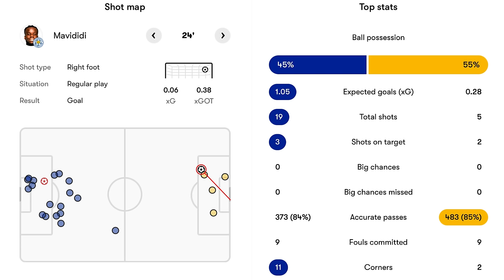⏰ IPSWICH GRAB LAST GASP POINT!! Ipswich 1-1 Leicester VLOG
The first vs second clash at the top of the EFL Championship ended all square as Ipswich held Leicester to a 1-1 draw at Portman Road. Sam Morsy's deflected equaliser made sure the points were shared as record breaking Leicester stay top and Ipswich end their tricky run of fixtures with a five point lead over Southampton in third!

Here's my take...let me know yours in the comments